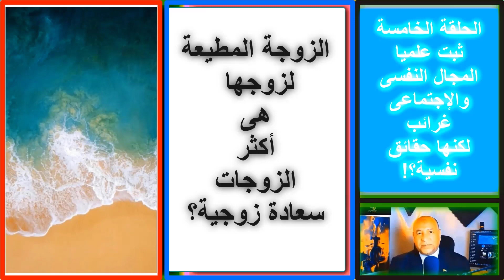من هى الزوجة الأكثر سعادة المطيعة أم المتحررة؟!سلسلة ثبت علميا#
أكدت الدراسات العلمية أن الزوجة الناشز هى اكثر الزوجات تعاسة فى الحياة.